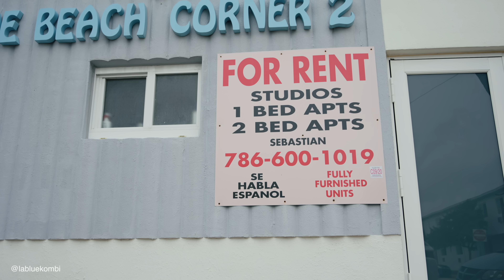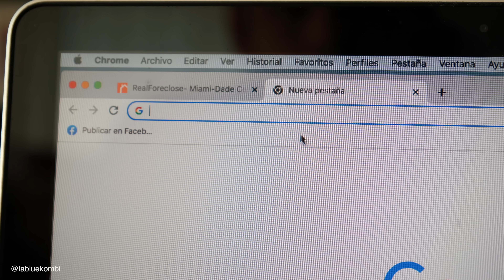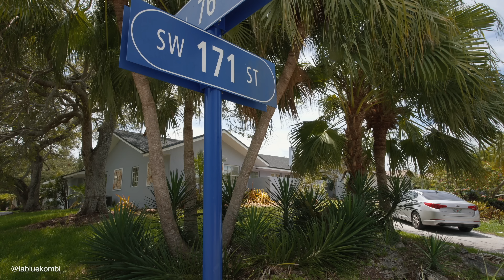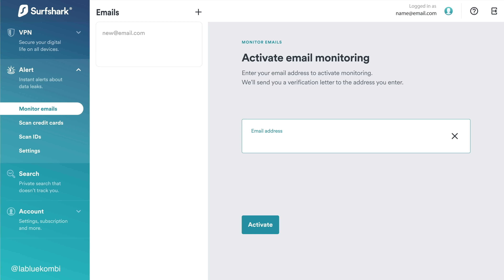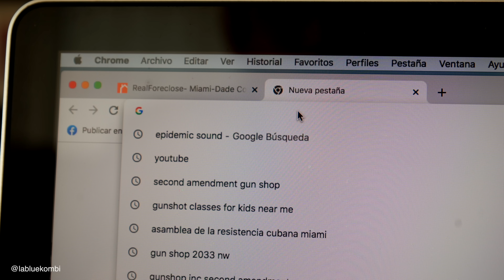COMPRAR una CASA en REMATE o SUBASTA en MIAMI 🇺🇸 (Mitad de PRECIO)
Comprar CASA en ESTADOS UNIDOS en REMATE siendo EXTRANJERO... ¿Cuáles son los requisitos? ¿Se puede comprar CASA en ESTADOS UNIDOS al CRÉDITO siendo EXTRANJERO? ¿Cómo COMPRAR CASAS en REMATE o en SUBASTA?
En este video te vamos a mostrar no solamente todo lo que necesitas saber para invertir en una propiedad sino también porqué Miami es la mejor ciudad para comprar en los ESTADOS UNIDOS.

Para comprar una casa o apartamento en la ciudad de Miami contáctate con el mejor equipo de expertos: "BARALETI CORPORATION GROUP"

La manera más fácil y segura de tener INTERNET en tu próximo viaje a Estados Unidos es utilizando las eSIM de HOLAFLY. Es de manera electrónica y la puedes adquirir desde la comodidad de tu hogar antes de viajar. La usamos siempre en nuestros viajes y es excelente!

SÍGUENOS!! 🙋🏻‍♂️💁🏻‍♀️

Toda la música que usamos

Descarga MOTION ARRAY para recibir $50 dólares de descuento en tu suscripción anual ⬇️